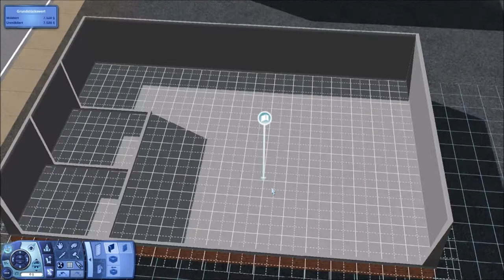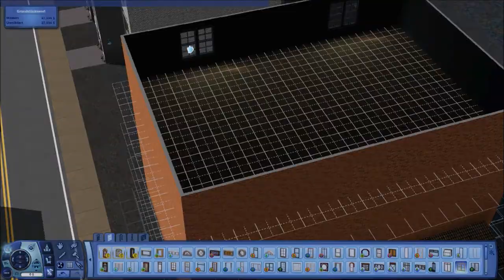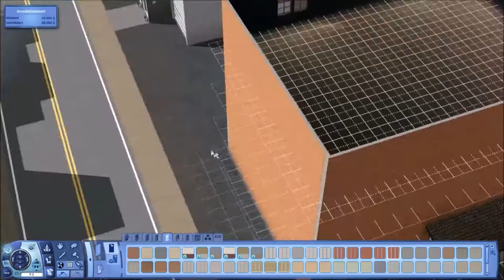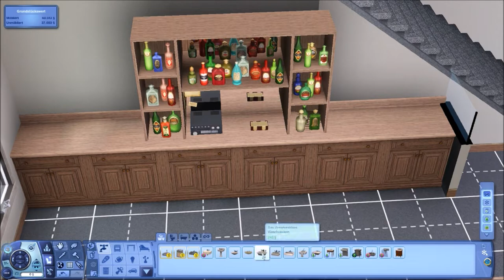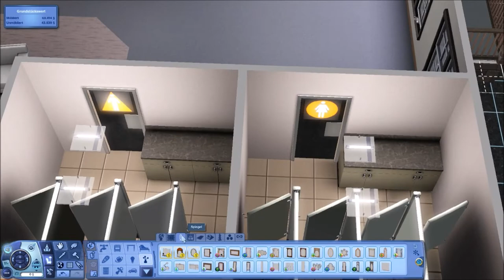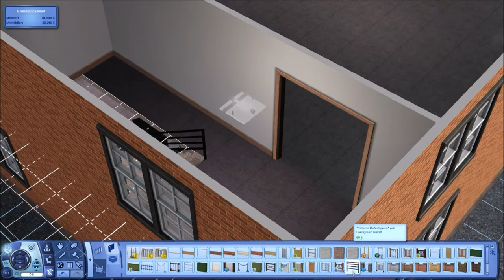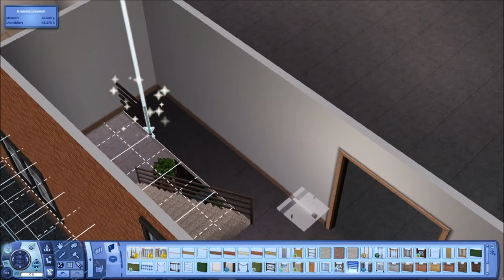G33K Nerd-Treff | Die Sims 3 - Wir bauen eine Welt | #36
Sims 3, Wir bauen eine Welt, Hausbau, Speedbuild

Mit einem Tool, das sich Create a World Tool nennt, kann man, wie der Name schon sagt, Welten für Sims 3 erstellen. Genau das habe ich getan. Nun bin ich dabei, Häuser und Gemeinschaftsgrundstücke für die Nachbarschaft zu bauen.

Schaut doch auch auf meinem Tumblr vorbei. Dort schreibe ich, wenn ich die Welt mal wieder aktualisiere und ich zeige auch meinen anderen selbstgemachten CC.

Seht mir dabei zu, wie ein Grundstück nach dem Anderen entsteht und wenn ihr möchtet könnt auch Ihr ein Grundstück für diese Welt bauen.
Das Dokument mit den Grundstücken, die noch nicht gebaut wurden findet ihr hier. Ich würde mich sehr freuen, wenn ihr auch ein Grundstück baut :)

Ihr müsst sie nur noch entpacken und ins Spiel installieren und los gehts ;)

LG Möhrchen

Sims 3 Erweiterungspacks, die ich habe:
Die Sims 3 Gib Gas Accessoires
Die Sims 3 Inselparadies
Die Sims 3 Into The Future
Die Sims 3 Lebensfreude
Die Sims 3 Reiseabenteuer
Die Sims 3 Showtime
Die Sims 3 Supernatural
Die Sims 3 Traumkarrieren
Die Sims 3 Wildes Studentenleben